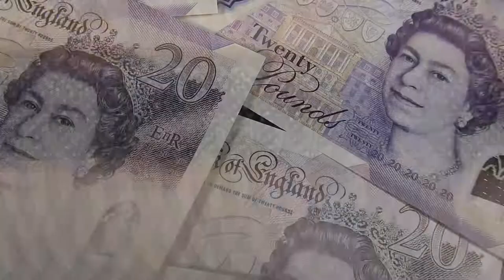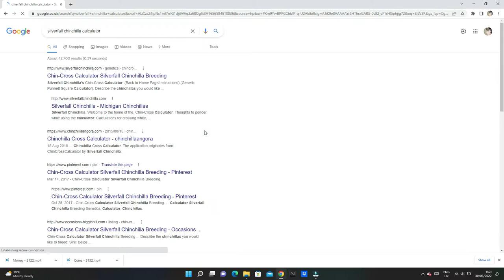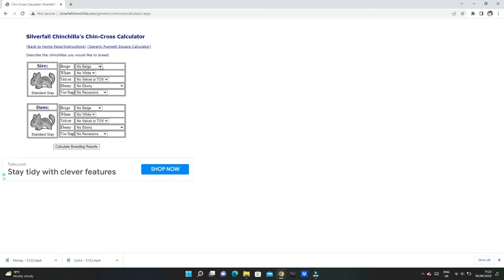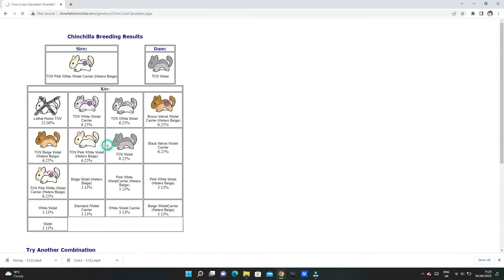How to safely breed chinchillas part 1, what to consider before you start breeding.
In this video I am going to be going through things you need to consider before breeding chinchillas